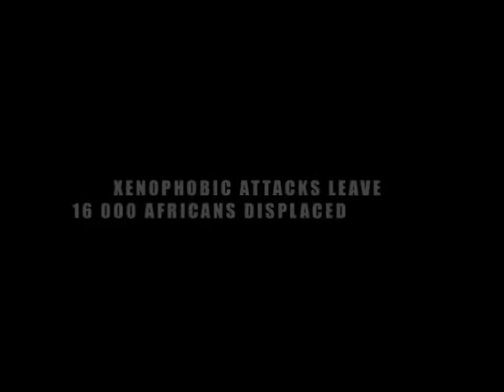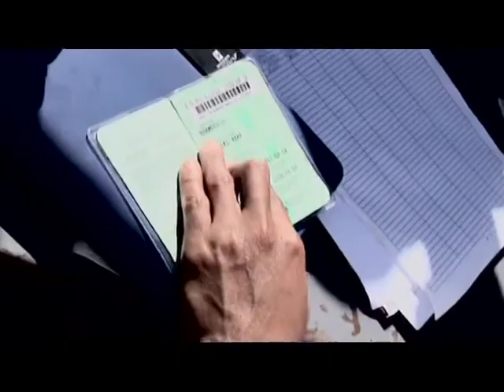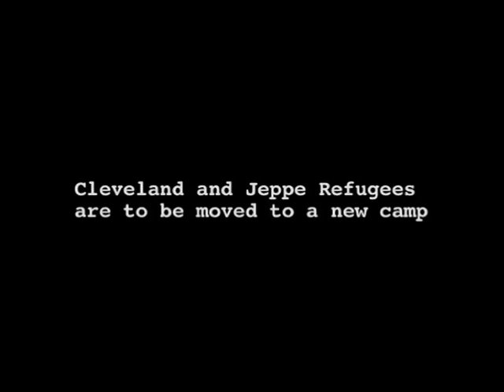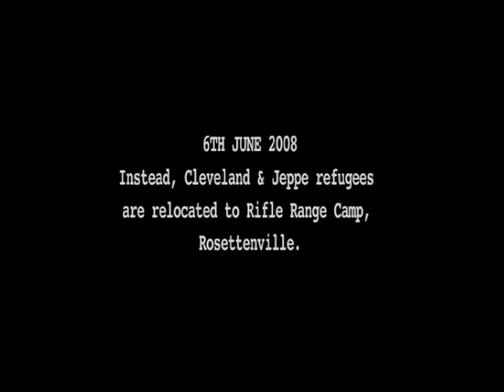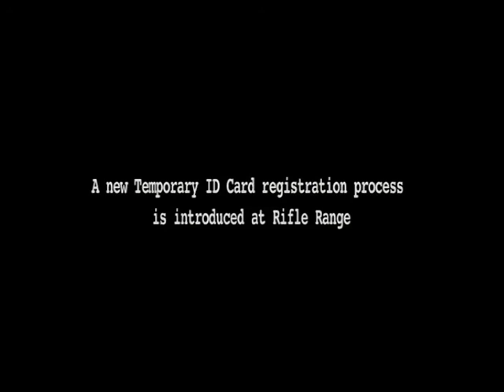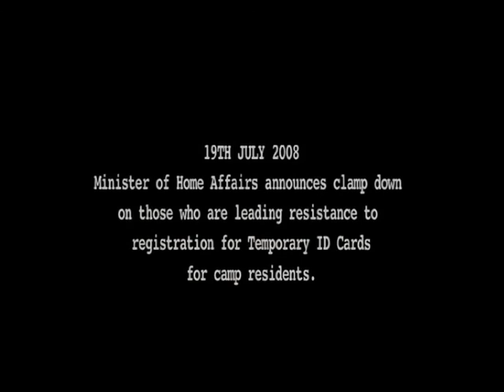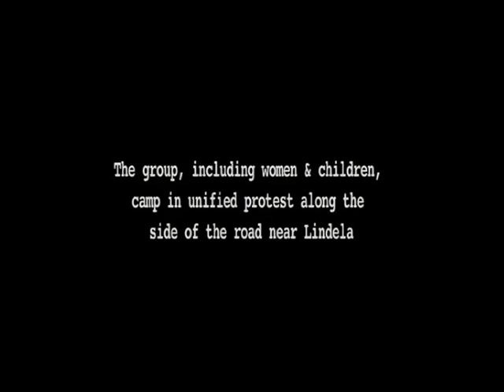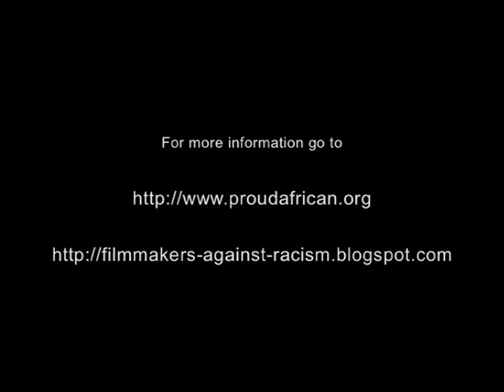Two Camps, Three Refugees - Filmmakers Against Racism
The spate of xenophobic violence in May 2008 sent shockwaves through South Africa and displaced thousands. Migrants sought asylum in various police stations, churches and other places of safety, creating a crisis of overwhelming proportions. This film tells the story of the Jeppe and Cleveland refugee camps through resident’s struggles against abject living conditions, medical and infrastructural inefficiencies, and inappropriate decisions by government. At the heart of this limbo, is the terror of a hostile South Africa into which they must soon be repatriated.

South Africa, 2008, 24 mins, Subtitles
Director: Rehad Desai